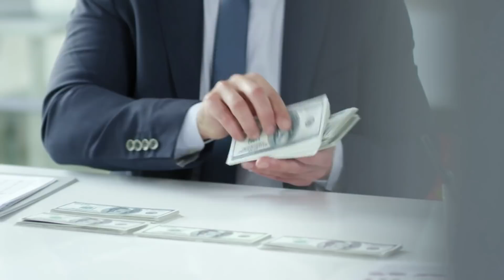पहली बार भारत ने डाला पाकिस्तान के रंग में भंग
Ahead of OIC meet in Pakistan, high-level UAE delegation reaches Srinagar to explore business opportunities